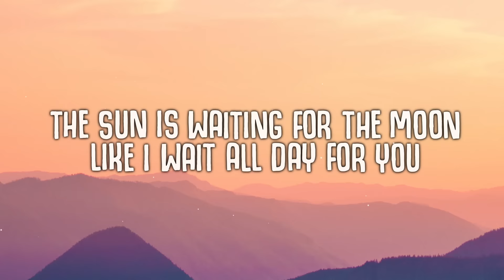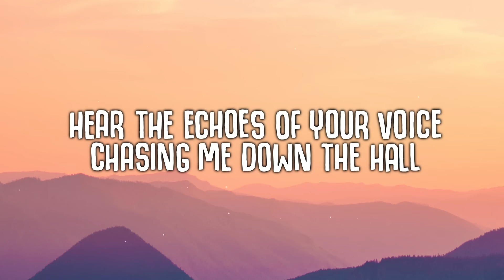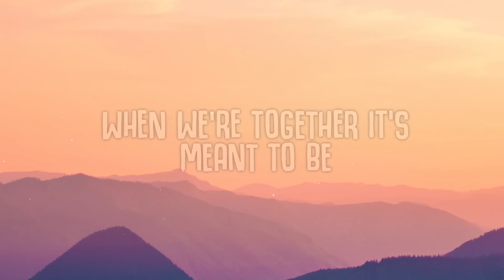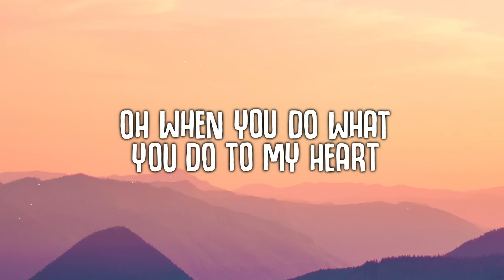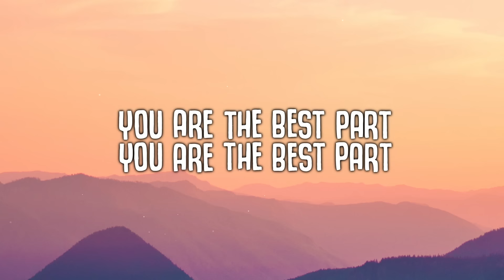gardenstate, Bien - The Best Part (Lyrics)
The Best Part (Lyrics) - gardenstate, Bien

🎤  Lyrics:
When you come into my mind,
I lose track of the time
I dream a dream of you
running into my arms
The sun is waiting for the moon
Like I wait all day for you
When I see your eyes, full of stars, I know

This is the best part
Oh when you do what you do to my heart

Hear the echoes of your voice
Chasing me down the hall
And you call out my name
Like its a piece of art
When we're together it's meant to be
I love the way you love me
We laugh, we smile, here we are, we know

Waking up, sleeping in, afternoon daydreaming with you Spending time taking in the view I love everything we do

Oh When you do what you do to my heart This is the best part
You are the best part, You are the best part